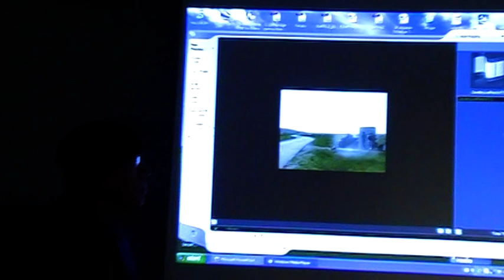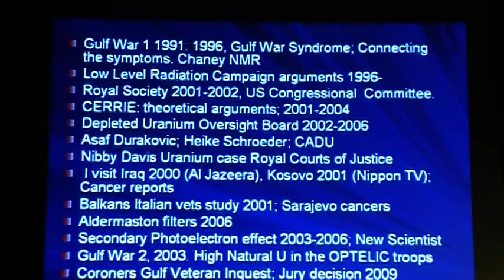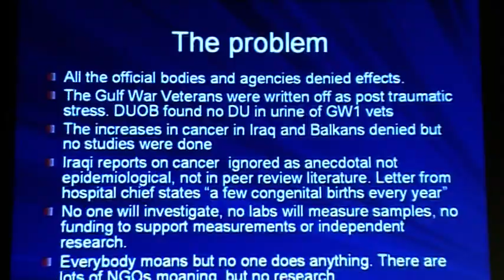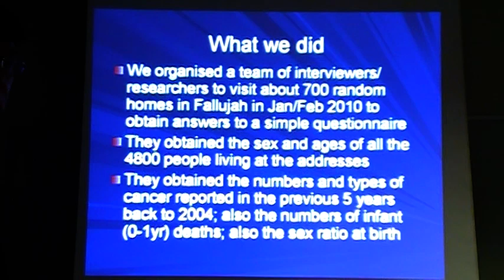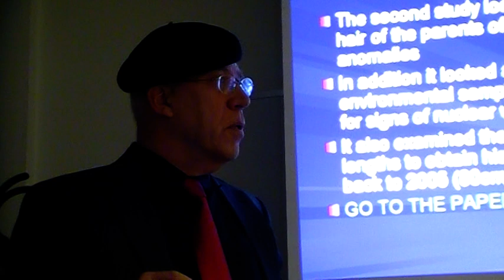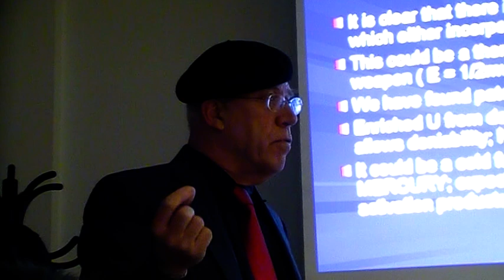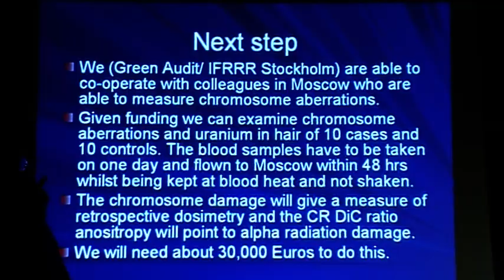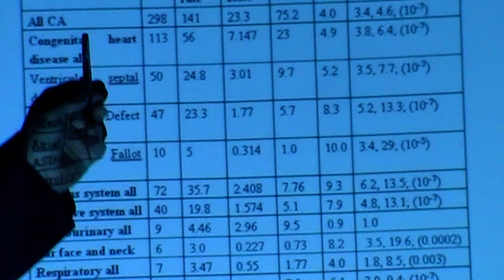Pr C. Busby: Fallujah health effects, new U weapons. Nov 2011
Prof Chris Busby was invited to Stockholm on Nov 19th 2011 to present the results of the studies he made with his colleagues into the health effects in and contamination of Fallujah Iraq. He begins by showing a video of a small modern ground based missile that is capable of atomising a tank, and asks what kind of explosive warhead could have such power?  The studies, carried out with Malak Hamdan , Samira Alaani, Eleonore Blaurock Busch and others showed unbelieveable levels of cancer and congenital malformation which appeared after the 2004 US led attack of the city.  Leukemia and other cancer increases were greater than those produced by Hiroshima. For the first time, Busby presents specific data on congenital malformations in Fallujah from a yet unpublished study.  The cause of these effects was found by analysing the hair of the parents of the children with congenital malformations. It was Enriched Uranium which, Busby argues, must be some component of a new type of weapon. He believes that this discovery is what is behind the recent global operation to destroy his scientific credibility, as this is a secret that was not meant to become public.